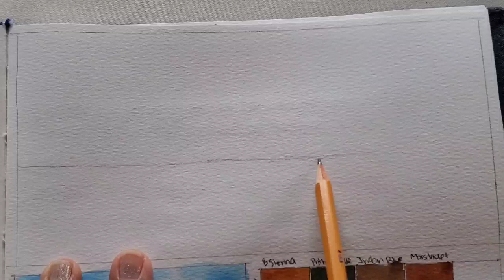Watercolor Seascape Demo using Turner Watercolors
demo using Turner watercolors.